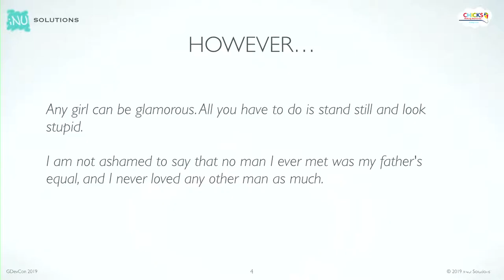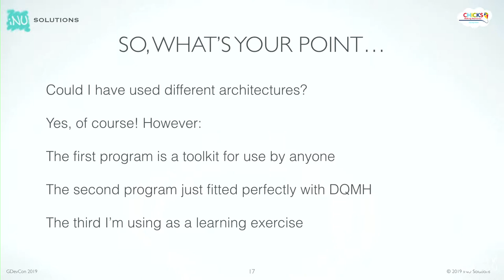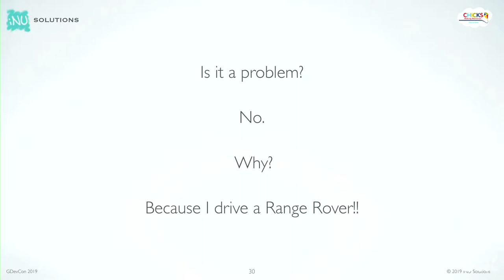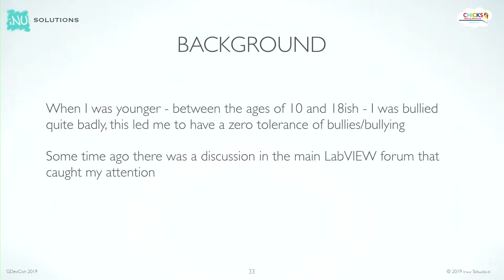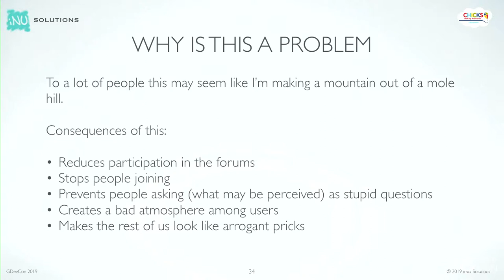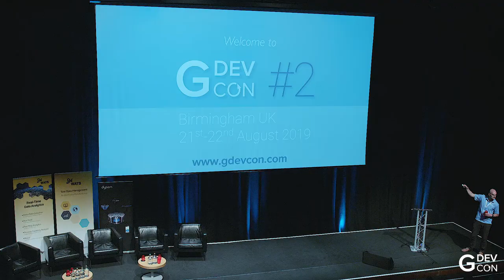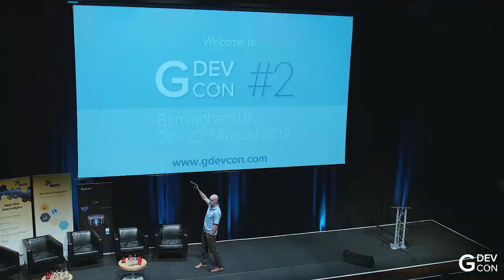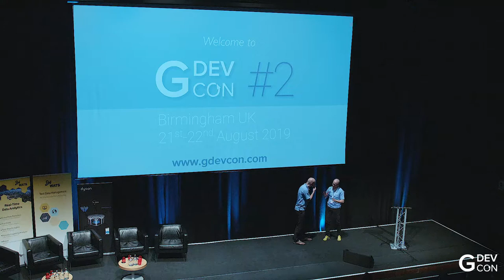Hammers, Nails and Philosophical Tales - Darren Mather (iNU Solutions) - GDevCon#2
Ever heard the phrase “if the only tool you have is a hammer, every problem looks like a nail”? In this presentation, I aim to show that there are many hammers for many problems and you don’t always need the biggest one to solve it! I’ll also add in some stuff about being nice to people and let people know that sometimes, silence is golden.

GDevCon is an independent graphical programming conference organized by members of the LabVIEW Community.